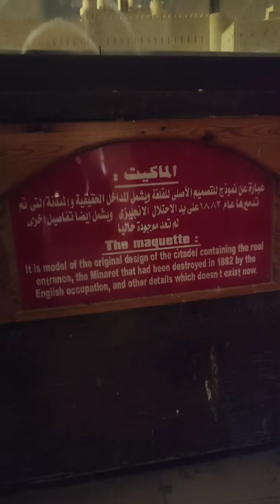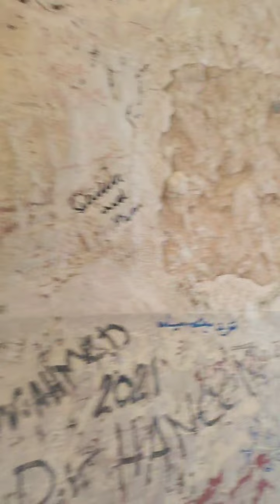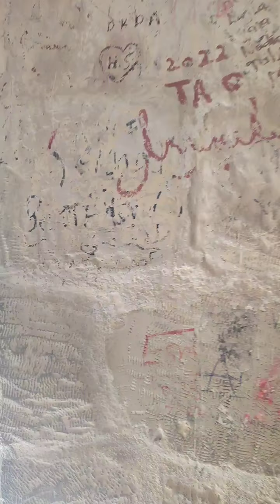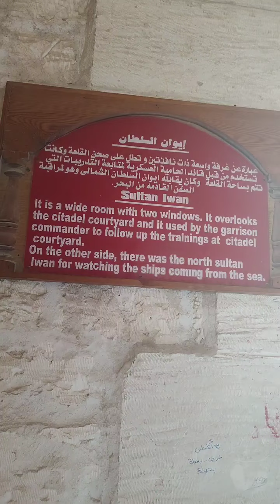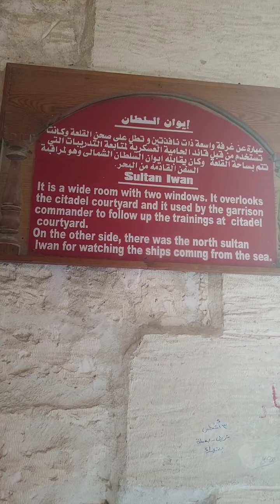CITADEL OF QAITBAY "ALEXANDRIA, EGYPT"